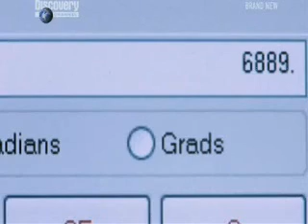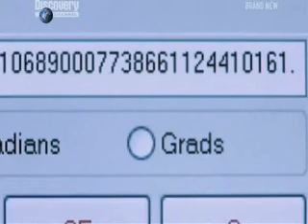The Human Calculator - Rüdiger Gamm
Rüdiger Gamm -- "The Human Calculator" featured in The Real Superhumans and the Quest for the Future Fantastic:

Rüdiger Gamm of Welzheim, Germany, is The Human Calculator! At 35 years old, he can instantly solve complex mathematical formulas inside his head. Gamm can multiply higher powers and divide two prime numbers to 60 decimals -- 84 to the power of 17; 42 to the power of 100; 31 divided by 61. Gamm can also speak backwards -- both an entire sentence and each word within a sentence. He is also a calendar calculator and can determine within seconds the day of the week of any date in history. Professor Allan Snyder is an internationally acclaimed scientist and the Foundation Director of the world's only Centre For The Mind, a joint venture of the Australian National University and the University of Sydney. Snyder specializes in rare cases of people who suddenly develop extraordinary savant skills after receiving a brain injury. Snyder's theory is that Gamm's mysterious abilities can be explained quite simply: he believes Gamm is an autistic savant and has designed tests specifically for him. It's a diagnosis Gamm disagrees with and he sets out to prove Snyder wrong.

Portent: Gamm reveals that the human species is filled with incredible individuals that continue to baffle even the most learned of scientists. If we cannot even understand how one develops such abilities as Gamm's, are we really ready to reengineer our own species?